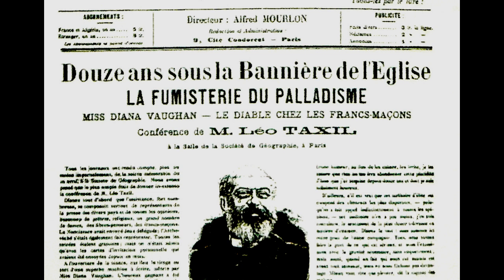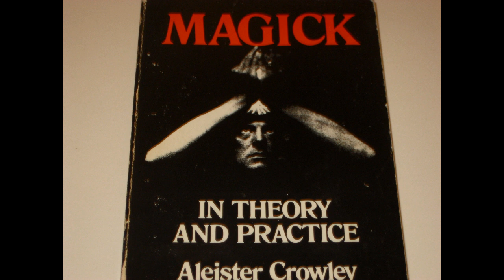Everyday Satanism (with Baphomette) | #1: All About Baphomet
Your unholy but wholesome host Baphomette answers burning questions about Satanism. In this episode: What the Hell is Baphomet and why do Satanists like it so much?

BlackMassAppeal.com
SatanicBayArea.com